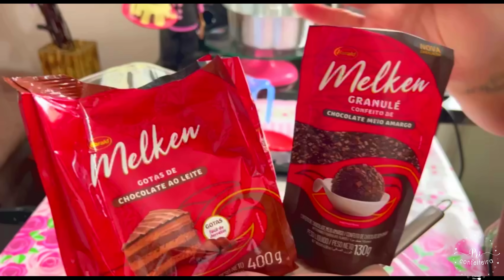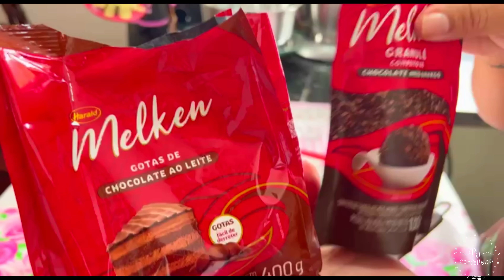Transforme Seu Bolo Caseiro Simples Numa Verdadeira Delícia !!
Quer aprender mais para evoluir no DOCE e LUCRATIVO mundo da Confeitaria???
***APRENDA E ATÉ GANHE DINHEIRO COM 120 RECEITAS DE BOLOS CASEIROS***
ADQUIRA AQUI 👇⬇️🚨

***50 RECEITAS DE BISCOITOS E BOLACHAS CASEIRAS***
ADQUIRA AQUI 👇⬇️🚨

***32 RECEITAS DE RECHEIOS FIRMES E ESTRUTURADOS- RECEITAS TESTADAS E APROVADAS***
ADQUIRA AQUI 👇⬇️🚨

***DESCUBRA O SEGREDO DAS MASSAS FOFINHAS E ESTRUTURADAS***
10 RECEITAS PARA O BOLO PERFEITO
ADQUIRA AQUI 👇⬇️🚨

***31 RECEITAS ESPECIAIS DE PÃES CASEIROS***
ADQUIRA AQUI 👇⬇️🚨

***35 RECEITAS DE SALGADOS ESPECIAIS***
ADQUIRA AQUI 👇⬇️🚨

***25 RECEITAS DE BROWNIES - O GUIA DEFINITIVO PARA O BROWNIE PERFEITO***
ADQUIRA AQUI 👇⬇️🚨

E TEM MUITO MAIS NOVIDADES A CAMINHO!!!

Ingredientes para a massa:
3 ovos
120 ml de óleo
1 xícara de açúcar
200 ml de polpa de maracujá
150 ml de leite
2 xícaras de farinha de trigo
1 colher de sopa de fermento em pó

Para a cobertura:
1 caixinha de leite condensado
200g de creme de leite
4 colheres de sopa de leite em pó
1 colher de sopa de manteiga ou margarina
Tamanho da forma 20x8